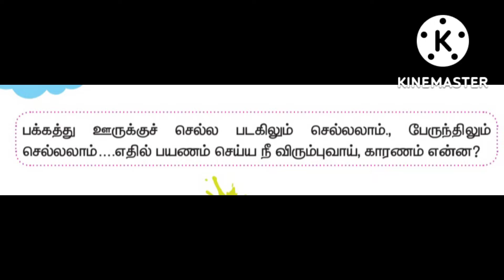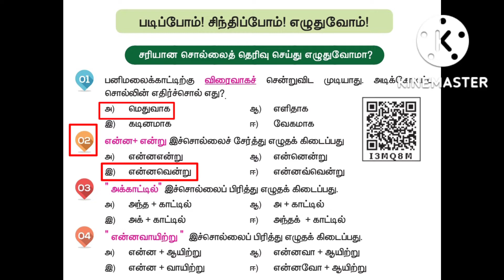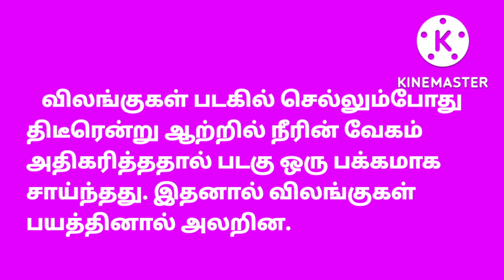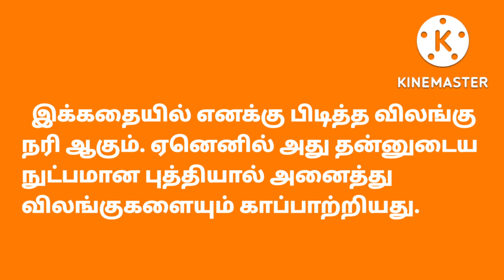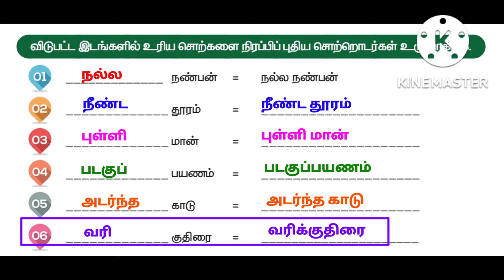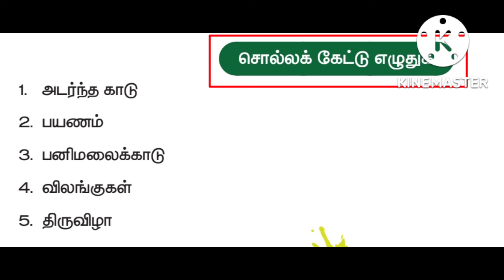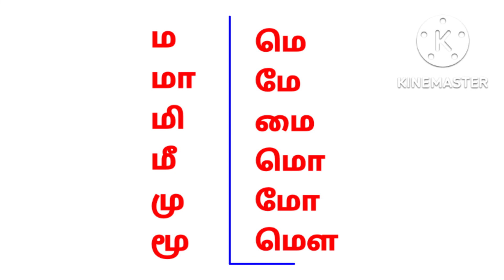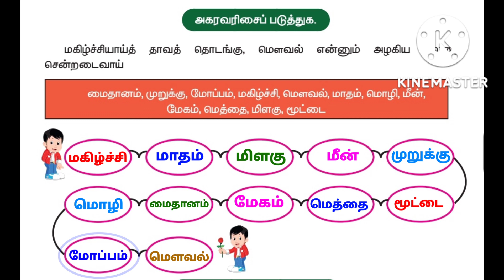தமிழ் நான்காம் வகுப்பு இரண்டாம் பருவம்-பனிமலைப் பயணம்-புத்தகப் பயிற்சி வினாக்கள்✍️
தமிழ் நான்காம் வகுப்பு இரண்டாம் பருவத்தில் தரப்பட்டுள்ள
'பனிமலைப் பயணம்'
பாடத்தில் இடம்பெற்றுள்ள புத்தகப் பயிற்சி வினாக்களுக்கு விடைகள் கற்பிக்கப்பட்டன.